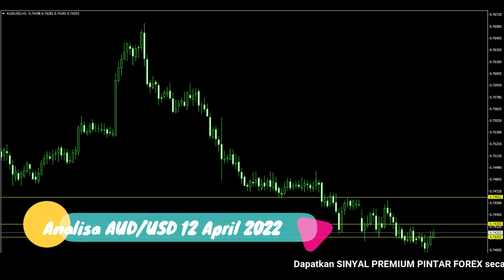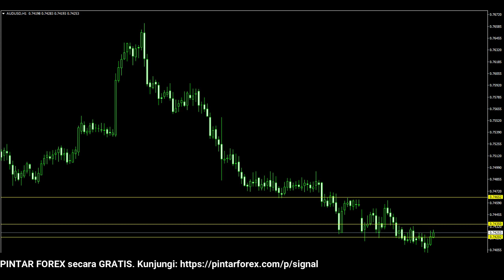🔴 LIVE: Analisa Forex Hari Ini 12 April 2022 Analisa AUD-USD 12 April 2022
"Analisa Forex Hari Ini 12 April 2022 Analisa AUD-USD 12 April 2022